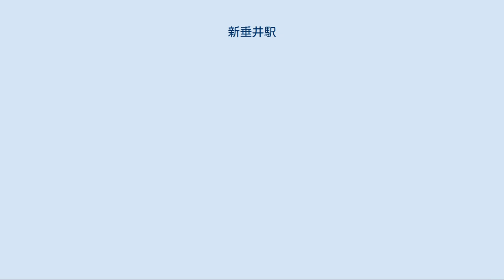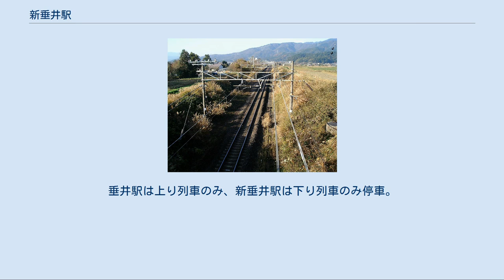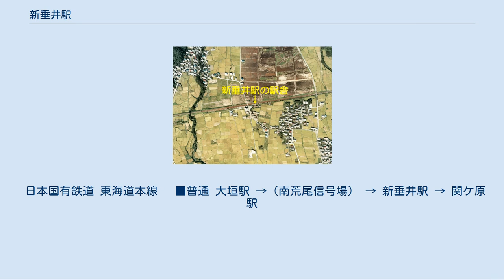新垂井駅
新垂井駅（しんたるいえき）は、かつて岐阜県不破郡垂井町大石にあった、日本国有鉄道東海道本線の駅（廃駅）である。
 かつて東海道本線大垣駅 - 関ケ原駅間の迂回線にあった駅である。
この線路は下り列車専用であり、停車する列車も下り列車のみであった。
1986年（昭和61年）11月1日のダイヤ改正時に廃止された。
 新垂井駅上空写真 国土交通省 国土画像情報（カラー空中写真）を基に作成 東海道本線には大垣駅 - 関ケ原駅間に最大25パーミル (25/1000) の急勾配区間があるが、蒸気機関車時代にはそれを克服するため下り列車は大垣駅に一旦停車して補助機関車を連結する必要があり、牽引定数も限られた。
太平洋戦争中の貨物列車の輸送力増強のため、下り列車専用の勾配緩和別線（最大10パーミル）を建設することとなり、その別線上に設けられたのが当駅である。
そのため上り列車は設定されず、下り列車しか停車しなかった。
垂井駅を通る垂井線と区別するため迂回線（当駅経由）を「新垂井線」と呼ぶことがある。
 当駅から上り方面（大垣駅方面）に行くには、いったん関ケ原駅まで行き、同駅で上り列車に乗り換える必要があり、逆に関ケ原駅以西（柏原駅方面）から当駅に行くにはいったん大垣駅まで上り列車で行って下り列車に乗り換える必要があった。
そのためこれらの経路で乗車する場合は、運賃計算の特例が適用されていた（大回り乗車しても、新垂井 - 大垣、関ケ原 - 新垂井間は最短距離で運賃を計算）。
 当駅の開業直後は、従来の垂井駅経由の下り線を撤去し、すべての下り普通列車が当駅経由になったものの利用者は少なく、逆に利用客が多い垂井駅は大垣方面からの列車がなくなったことでかえって不便となったことから、利用客救済のため垂井駅との間に連絡用の省営バス（府中線）を走らせた。
だがそれでも不便さは解消されず、終戦後の1946年（昭和21年）に南荒尾信号場 - 垂井駅 - 関ケ原駅間に再び上下共用の単線（垂井線）を上り本線に並行して敷設し、下り列車に限って当駅経由と垂井駅経由双方の普通列車を運行した。
しかし、次第に大半の下り普通列車が利用者の多い垂井駅を経由するようになり、当駅廃止直前のダイヤでは大垣発関ケ原方面行きの定期普通列車28本（平日1日）のうち、当駅に停車するのは6本のみという状況であった。
乗客の流れとして、岐阜・名古屋方面に向かう乗客が多く、下り列車しか停車しない当駅を利用する乗客が1日平均8人と少なかったというのが、廃止の理由の一つである。
廃止が決定した際、地元住民からは反対運動すら起きなかったという。
 当駅廃止以降、この区間を運行する下り定期普通列車は、すべて垂井駅（垂井線）経由で運転されており、新垂井線を通る列車はなくなった。
しかし、垂井線は線路等級が低く最高速度が 85 km/h に制限されていることから、下り列車は貨物列車のほかに特別急行列車も新垂井線を経由している。
 駅廃止後も木造駅舎は残されていたが、1998年ごろに解体された。
その後も敷地内は桜並木を含めそのままになっていたが、2014年でJR東海により整地がなされ、全ての木を伐採し公道からの立ち入りができないよう柵が設置された。
現在もプラットホーム跡が残っており、かつての側線の一部が保線機械の留置に使用されている。
 1902年 - 東海道本線複線化完了 1944年 - 下り線が迂回線となり、新垂井駅設置。
旧下り線は撤去。
垂井駅は上り列車のみ、新垂井駅は下り列車のみ停車。
 1946年 - 下り普通列車を垂井駅に停車させるため、垂井線を新設。
 1986年 - 新垂井駅廃止。
 ホーム跡（2002年12月） 通過線（下り本線）と待避線（副本線）の2線があり、待避線に単式ホームが1面あった。
廃止時点で大垣駅管理の無人駅だった。
 民家が数軒あり、駅に隣接する形で医院が建っている。
2020年現在も垂井町巡回バスが医院前を経由している。
かつては名阪近鉄バスが新垂井駅前まで路線バスを運行していた。
 垂井駅まで直線距離で約 3 km 離れていた。
 日本国有鉄道 東海道本線 　■普通 大垣駅 →（南荒尾信号場） → 新垂井駅 → 関ケ原駅